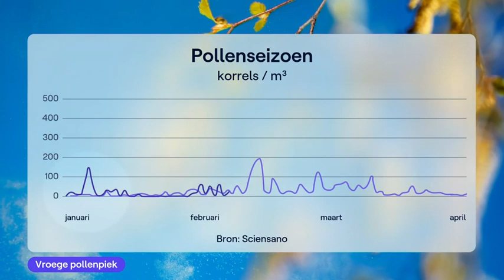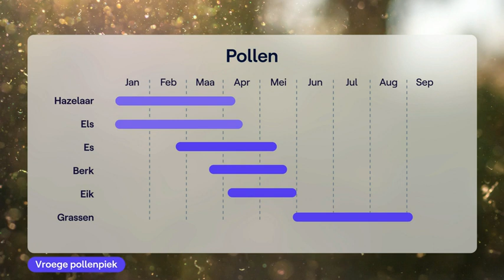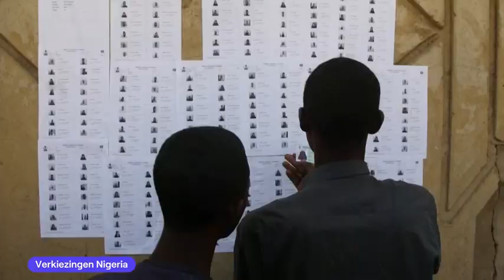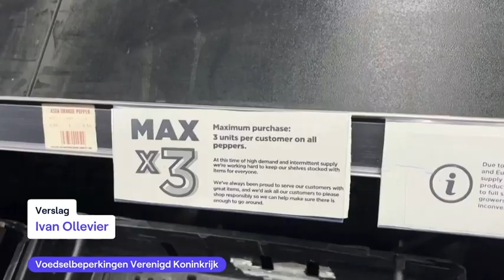VRT NWS journaal - zondag 26 februari 2023 om 19:00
00:53 Migratiecrisis Middellandse Zee
04:37 Langere krokusvakantie Wallonië
07:02 Langere krokusvakantie
08:10 Vroege pollenpiek
10:38 Steekpartij Houthalen-Helchteren
12:23 Smokkel van glasaaltjes
13:54 Verkiezingen Nigeria
17:09 Voedselbeperkingen Verenigd Koninkrijk
19:12 Werken Oosterweel

VRT NWS journaal 19u van zondag 26 februari 2023. Bekijk de aflevering van zondag 26 februari 2023 om 19:00 met VRT MAX via de site of app.